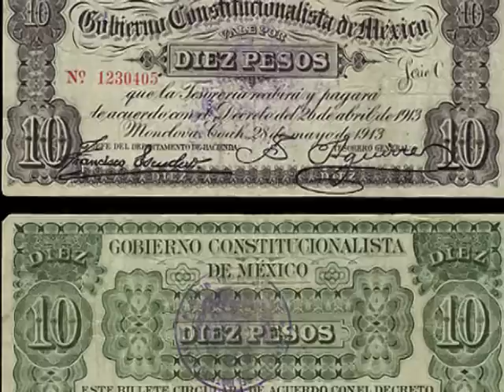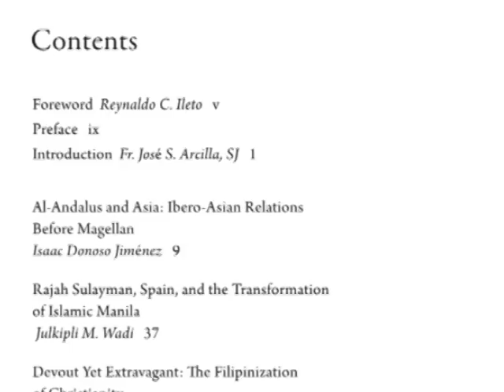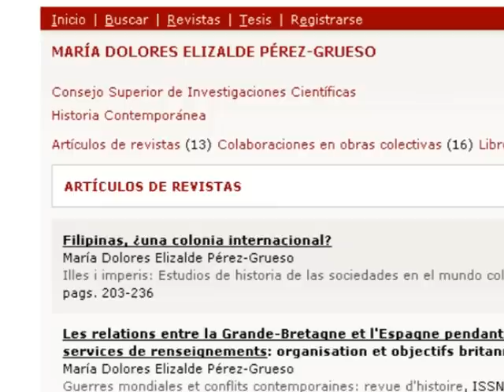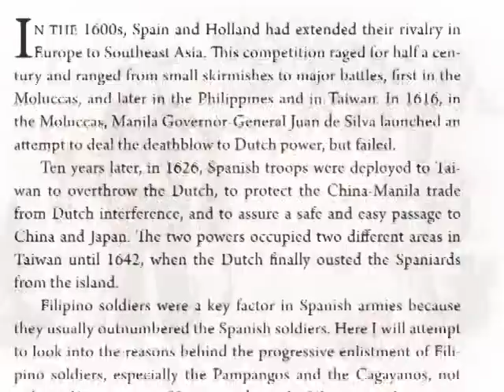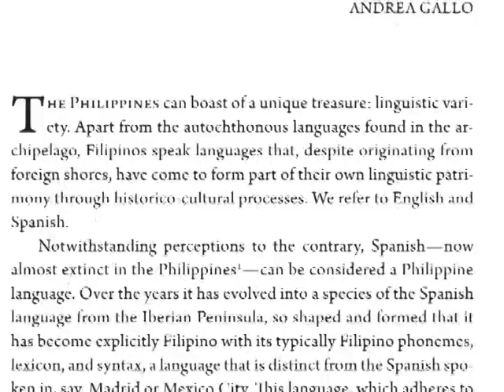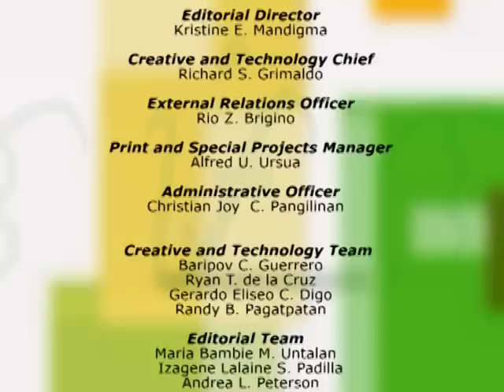More Hispanic Than We Admit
A documentary about Hispanic influence on the Filipino people. Released as a companion to the book of the same title, featuring interviews with prominent academics.